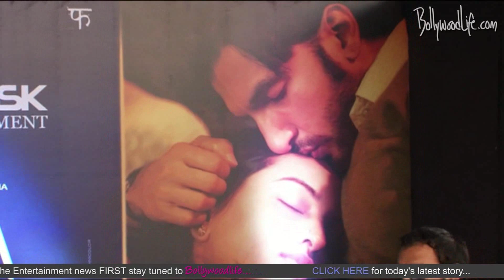Lootera Movie Stars Ranveer & Sonakshi at The Samsung Store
Lootera Movie Stars Ranveer & Sonakshi at The Samsung Store. Ranveer Singh & Sonakshi Sinha promote Lootera bollywood movie at the Samsung Store in Mumbai.